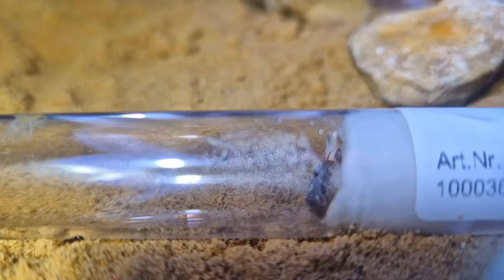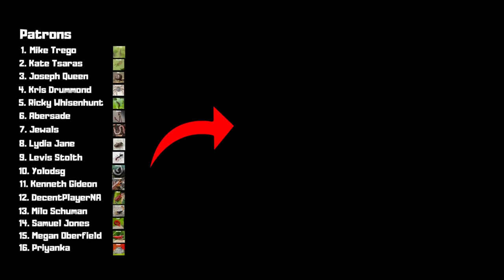Did my ant colony evolve from HUNTERS to FARMERS ?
My ants are trying to become farmers in this video.

-12 jars for SMALL terrariums
-2 BIG jars
-2 BIG AIRTIGHT jars
-Glass HEXAGONAL planter
-Terrarium tool set
-Plant spray bottle